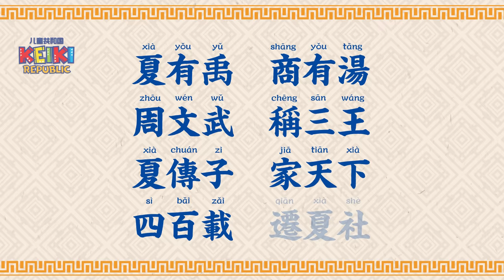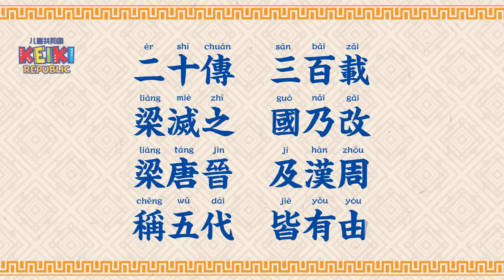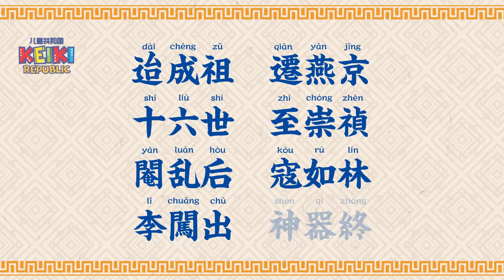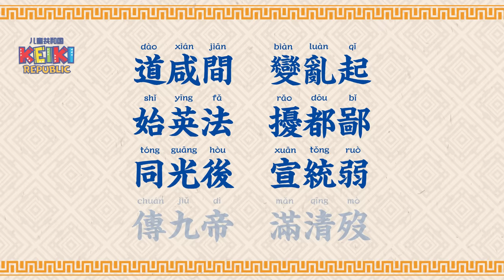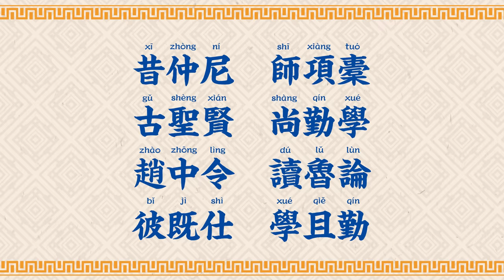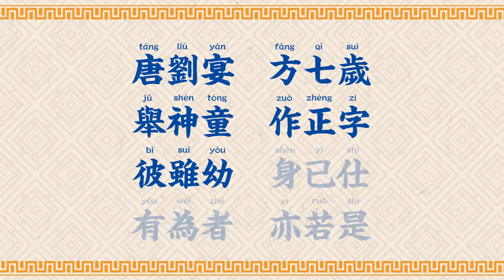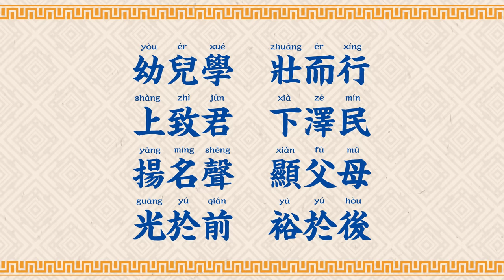三字經-朗讀【高清】-Three Character Classic San Zi Jing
《三字經》是中國的傳統兒童啟蒙教材，在中國古代經典當中，三字經是最淺顯易懂的讀本之一，歷久不衰。《三字經》取材典故廣範，包括中國五千年傳統文化的文學、歷史、哲學、天文地理、人倫義理、忠孝節義等等，內容相當豐富。背誦《三字經》的同時，就了解了常識、傳統國學及歷史故事，以及故事內涵中做人做事的道理。

The Three Character Classic (Chinese: 三字经), commonly known as San Zi Jing, also translated as Trimetric Classic, is one of the Chinese classic texts. It was probably written in the 13th century and is mainly attributed to Wang Yinglin (王應麟, 1223–1296) during the Song dynasty. It is also attributed to Ou Shizi (1234–1324).

The work is not one of the traditional six Confucian classics, but rather the embodiment of Confucianism suitable for teaching young children. Until the latter part of the 1800s, it served as a child's first formal education at home. The text is written in triplets of characters for easy memorization. With illiteracy common for most people at the time, the oral tradition of reciting the classic ensured its popularity and survival through the centuries.[citation needed] With the short and simple text arranged in three-character verses, children learned many common characters, grammar structures, elements of Chinese history and the basis of Confucian morality, especially filial piety and respect for elders (the Five Relationships in Chinese society).

 三字經全文朗读

人之初　性本善　性相近　習相遠
苟不教　性乃遷　教之道　貴以專
昔孟母　擇鄰處　子不學　斷機杼
竇燕山　有義方　教五子　名俱揚
養不教　父之過　教不嚴　師之惰
子不學　非所宜　幼不學　老何為
玉不琢　不成器　人不學　不知義
為人子　方少時　親師友　習禮儀
香九齡　能溫席　孝於親　所當執
融四歲　能讓梨　弟於長　宜先知
首孝弟　次見聞　知某數　識某文
一而十　十而百　百而千　千而萬
三才者　天地人　三光者　日月星
三綱者　君臣義　父子親　夫婦順
曰春夏　曰秋冬　此四時　運不窮
曰南北　曰西東　此四方　應乎中
曰水火　木金土　此五行　本乎數
十干者　甲至癸　十二支　子至亥
曰黃道　日所躔　曰赤道　當中權
赤道下　溫暖極　我中華　在東北
曰江河　曰淮濟　此四瀆　水之紀
曰岱華　嵩恆衡　此五岳　山之名
曰士農　曰工商　此四民　國之良
曰仁義　禮智信　此五常　不容紊
地所生　有草木　此植物　遍水陸
有蟲魚　有鳥獸　此動物　能飛走
稻梁菽　麥黍稷　此六穀　人所食
馬牛羊　雞犬豕　此六畜　人所飼
曰喜怒　曰哀懼　愛惡慾　七情具
青赤黃　及黑白　此五色　目所視
酸苦甘　及辛鹹　此五味　口所含
羶焦香　及腥朽　此五臭　鼻所嗅
匏土革　木石金　絲與竹　乃八音
曰平上　曰去入　此四聲　宜調協
高曾祖　父而身　身而子　子而孫
自子孫　至玄曾　乃九族　人之倫
父子恩　夫婦從　兄則友　弟則恭
長幼序　友與朋　君則敬　臣則忠
此十義　人所同　當順敘　勿違背
斬齊衰　大小功　至緦麻　五服終
禮樂射　御書數　古六藝　今不具
惟書學　人共遵　既識字　講說文
有古文　大小篆　隸草繼　不可亂
若廣學　懼其繁　但略說　能知原
凡訓蒙　須講究　詳訓詁　明句讀
為學者　必有初　小學終　至四書
論語者　二十篇　群弟子　記善言
孟子者　七篇止　講道德　說仁義
作中庸　乃孔伋　中不偏　庸不易
作大學　乃曾子　自修齊　至平治
孝經通　四書熟　如六經　始可讀
詩書易　禮春秋　號六經　當講求
有連山　有歸藏　有周易　三易詳
有典謨　有訓誥　有誓命　書之奧
我周公　作周禮　著六官　存治體
大小戴　註禮記　述聖言　禮樂備
曰國風　曰雅頌　號四詩　當諷詠
詩既亡　春秋作　寓褒貶　別善惡
三傳者　有公羊　有左氏　有穀梁
經既明　方讀子　撮其要　記其事
五子者　有荀揚　文中子　及老莊
經子通　讀諸史　考世系　知終始
自羲農　至皇帝　號三皇　居上世
唐有虞　號二帝　相揖遜　稱盛世
夏有禹　商有湯　周文武　稱三王
夏傳子　家天下　四百載　遷夏社
湯伐夏　國號商　六百載　至紂王
周武王　始誅紂　八百載　最長久
周轍東　王綱墜　逞干戈　尚遊說
始春秋　終戰國　五霸強　七雄出
嬴秦氏　始兼併　傳二世　楚漢爭
高祖興　漢業建　至孝平　王莽篡
光武興　為東漢　四百年　終於獻
魏蜀吳　爭漢鼎　號三國　迄兩晉
宋齊繼　梁陳承　為南朝　都金陵
北元魏　分東西　宇文周　與高齊
迨至隋　一土宇　不再傳　失統緒
唐高祖　起義師　除隋亂　創國基
二十傳　三百載　梁滅亡　國乃改
梁唐晉　及漢周　稱五代　皆有由
炎宋興　受周禪　十八傳　南北混
遼與金　皆稱帝　元滅金　絕宋世
輿圖廣　超前代　九十年　國祚廢
太祖興　國大明　號洪武　都金陵
迨成祖　遷燕京　十六世　至崇禎
權閹肆　寇如林　李闖出　神器焚
清世祖　膺景命　靖四方　克大定
由康雍　歷乾嘉　民安富　治績誇
道咸間　變亂起　始英法　擾都鄙
同光後　宣統弱　傳九帝　滿清歿
革命興　廢帝制　立憲法　建民國
古今史　全在茲　載治亂　知興衰
史雖繁　讀有次　史記一　漢書二
後漢三　國志四　兼證經　參通鑑
讀史者　考實錄　通古今　若親目
口而誦　心而惟　朝於斯　夕於斯
昔仲尼　師項橐　古聖賢　尚勤學
趙中令　讀魯論　彼既仕　學且勤
披蒲編　削竹簡　彼無書　且知勉
頭懸梁　錐刺股　彼不教　自勤苦
如囊螢　如映雪　家雖貧　學不輟
如負薪　如掛角　身雖勞　猶苦卓
蘇老泉　二十七　始奮發　讀書籍
彼既老　猶悔遲　爾小生　宜早思
若梁灝　八十二　對大廷　魁多士
彼既成　眾稱異　爾小生　宜立志
瑩八歲　能詠詩　泌七歲　能賦碁
彼穎悟　人稱奇　爾幼學　當效之
蔡文姬　能辨琴　謝道韞　能詠吟
彼女子　且聰明　爾男子　當自警
唐劉宴　方七歲　舉神童　作正字
彼雖幼　身已仕　有為者　亦若是
犬守夜　雞司晨　苟不學　何為人
蠶吐絲　蜂釀蜜　人不學　不如物
幼兒學　壯而行　上致君　下澤民
揚名聲　顯父母　光於前　裕於後
人遺子　金滿籯　我教子　惟一經
勤有功　戲無益　戒之哉　宜勉力